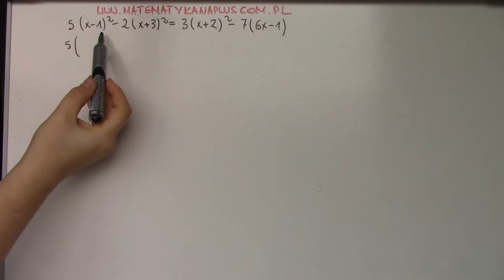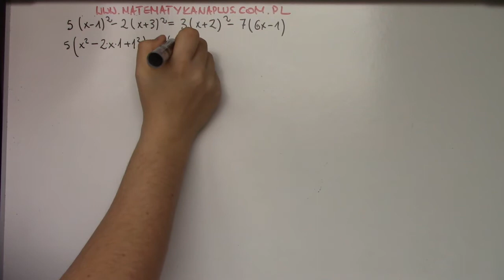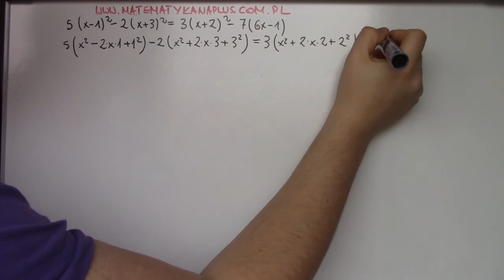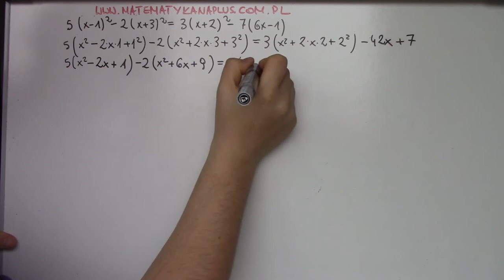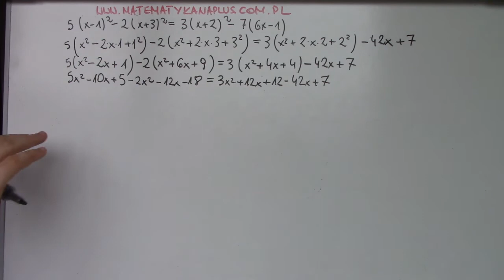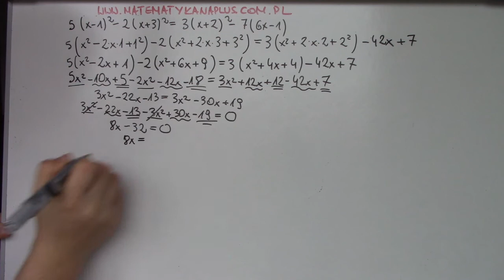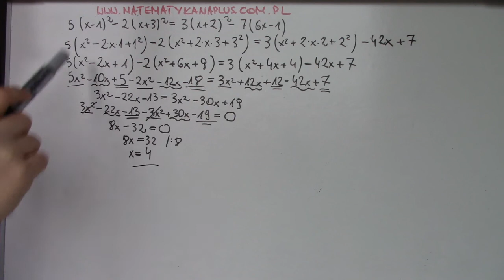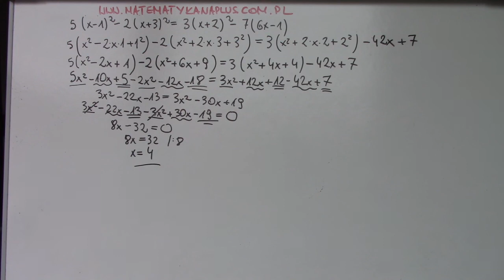Rozwiąż równanie z jedną niewiadomą - równanie liniowe, wzory skróconego mnożenia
Rozwiąż równanie z jedną niewiadomą - równanie liniowe, wzory skróconego mnożenia, redukcja wyrazów podobnych